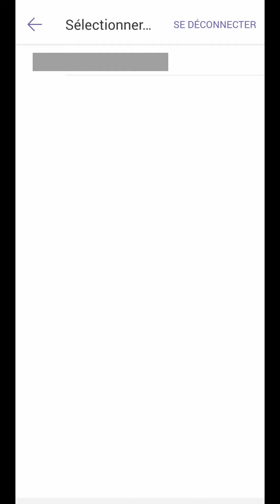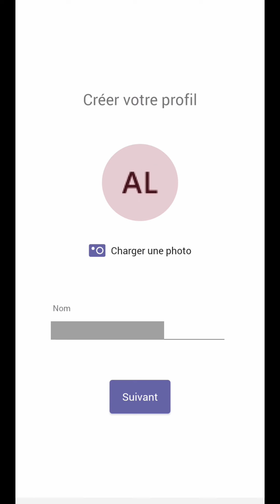CREER un COMPTE TEAMS gratuit, comment TELECHARGER et INSTALLER l'application Microsoft Teams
Créer un compte Teams gratuit, comment télécharger et installer l'application Microsoft Teams.
Aujourd’hui, nous allons voir comment installer et créer un compte Microsoft Teams pour le télétravail.
Pour commencer, on va télécharger l’application.
Sachez que vous pouvez également utiliser le site internet à partir de votre ordinateur.
Si vous êtes sur iPhone, vous allez sur l’App Store.
Par contre, si vous êtes comme moi sur Android, vous allez sur le Play Store.
Dans la barre de recherche, vous tapez « Teams ».
Vous la sélectionnez et vous l’installez.
Après son installation, vous l’ouvrez.
À son ouverture, vous appuyez sur « inscrivez-vous gratuitement ».
On vous redirige alors vers le site internet de l’éditeur.
Vous entrez ensuite votre adresse email.
Vous indiquez le mot de passe correspondant pour ce nouveau compte Teams.
Pour terminer, vous renseignez votre identité et le nom de votre entreprise ou organisation.
On vous propose ensuite de revenir dans l’application où l’on vous demande cette fois-ci d’indiquer votre identifiant et le mot de passe pour la connexion à ce nouveau compte, puis sur votre organisation.
Pour votre première connexion, on vous affiche les différentes fonctionnalités de la plateforme.
Que ce soit le partage de fichiers.
Les discussions en ligne individuelle ou en groupe.
Et surtout les appels audios ou vidéos en visio conférence avec également le partage d’écran.
Pour la suite, on vous demande de remplir votre profil.
On vous propose d’inviter vos contacts sur la plateforme si besoin.
Pour finir, vous arrivez sur l’écran principal de la plateforme de collaboration.
Je vous laisse alors la découvrir par vous-même.
Vous y retrouverez les fonctions principales comme l’activité de vos collaborateurs, les discussions, les équipes, les appels et les fichiers partagés.